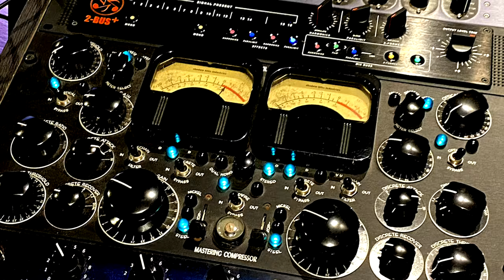【酔っ払いトーク】ギタリスト談議！【SUNSET BUS & Bushman / IRIE BOYS / GIZMO】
【teppei】SUNSET BUS/Bushman（Gt/Vo）

大阪なんば・日本橋のレコーディングスタジオ
【レコーディング スタジオクーパー】
Recording Studio Cooper

音楽制作をメインに有名無名問わず、数々のバンドや
ミュージシャン御用達のレコーディングスタジオ。
数十年の実績と信頼の元、アーティストや制作陣の
求める音を可能な限り再現。

『 あなたのやりたい事にトコトン付き合います。』
をモットーに音と向き合うスタジオです。
サウンドエンジニア
【 永田 進 】　Susumu Nagata

大阪なんば・日本橋のレコーディングスタジオクーパーのエンジニア。
クライアントの満足、リスナーの感動、
自らの心を込めた作品の制作を常に志している。

ロック系を中心にポップスからエクストリーム・ミュージック、
さらにはレゲエやジャズ、ルーツ・ミュージックまで、
幅広いジャンルに対応する音楽的な懐の広さを持つ。

そして今やレコーディング業界の標準となった 【Pro Tools】を
黎明期の頃から使い熟し、その迅速且つ正確なオペレート作業は特筆に値する。

【SELECTED WORKS】
My Hair is Bad - mothers (Oricon weekly chart 2位)
ハルカミライ - THE BAND STAR (Oricon weekly chart 5位)
Hump Back - 人間なのさ (Oricon weekly chart 6位)
HEY-SMITH - Life In The Sun (Oricon weekly chart 7位)
yonige - girls like girls (Oricon weekly chart 8位)
Dizzy Sunfist - DREAMS NEVER END (Oricon weekly chart 11位)
SHANK - WANDERSOUL (Oricon weekly chart 13位)
SHADOWS - illuminate (Oricon weekly chart 19位)
実況パワフルプロ野球OPテーマ 2014,2016,2020,2022